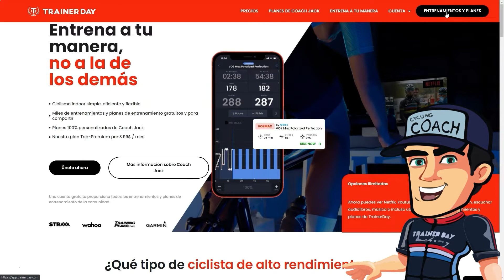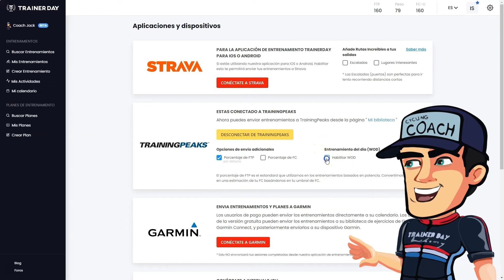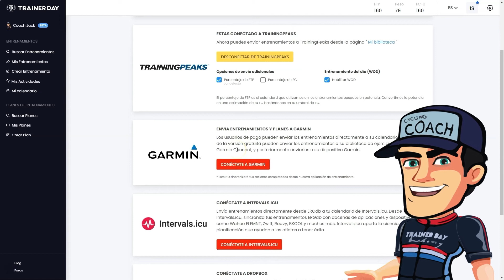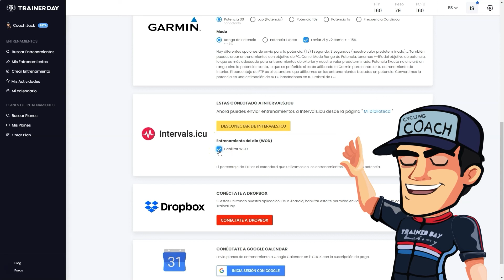Conecta tus apps deportivas: Training Peaks, Garmin, Intervals.ICU, ... con TrainerDay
En este vídeo aprenderás a conectar tus aplicaciones deportivas como Training Peaks, Garmin o Intervasl.ICU con TrainerDay y conocerás todas las ventajas que esto ofrece.